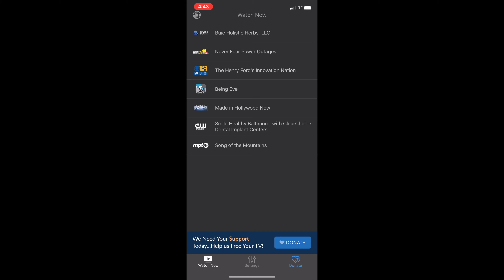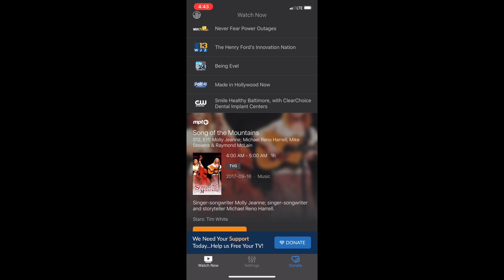Watching OTA TV with Locast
Listener Van was kind enough to record a snippet of streaming video using Locast in his home town. From this video it looks pretty good and once you donate $5 a month the Locast ad goes away.